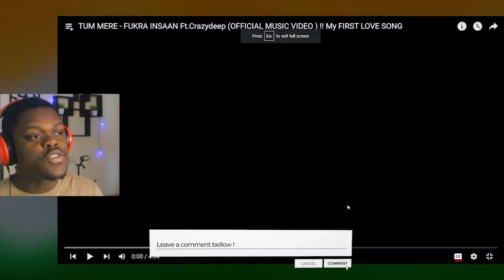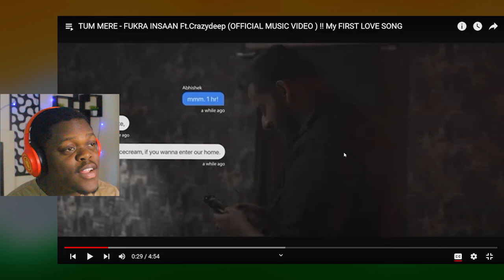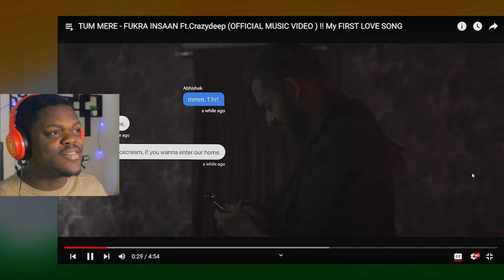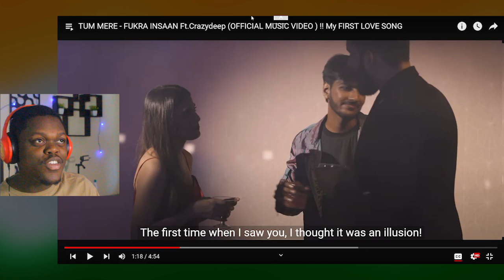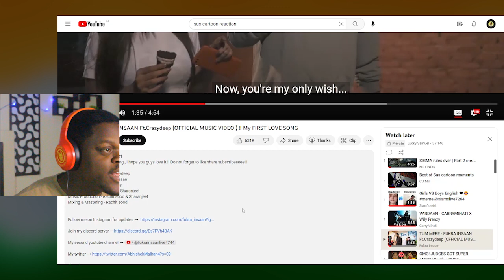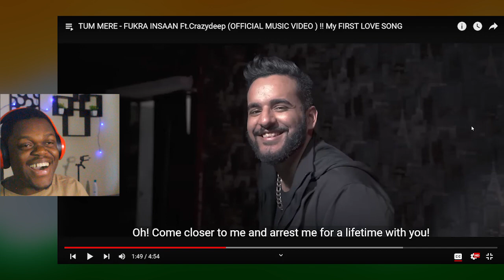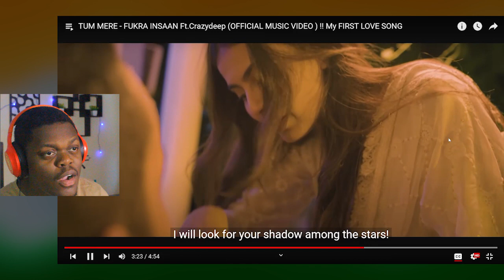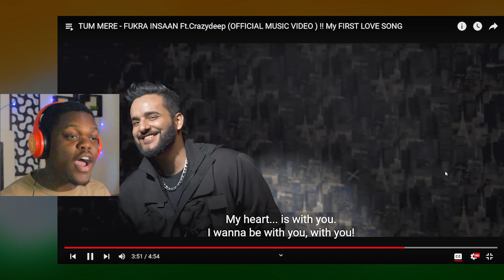TUM MERE African Guy Reaction To FUKRA INSAAN Ft.Crazydeep (OFFICIAL MUSIC VIDEO ) !!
TUM MERE African Guy Reaction To FUKRA INSAAN Ft.Crazydeep (OFFICIAL MUSIC VIDEO ) !! My FIRST LOVE SONG